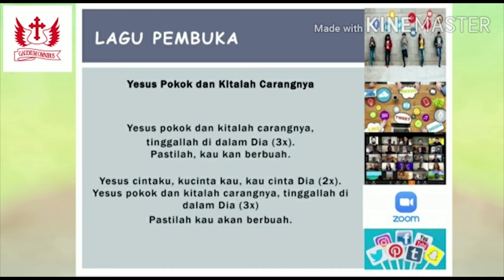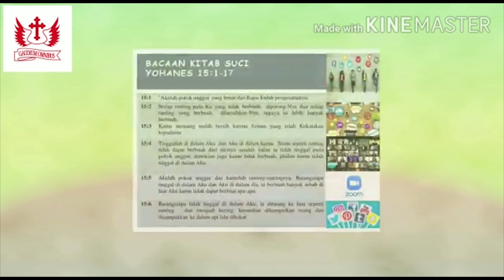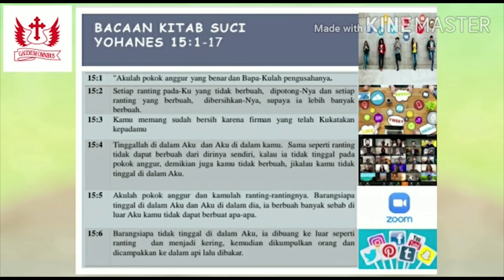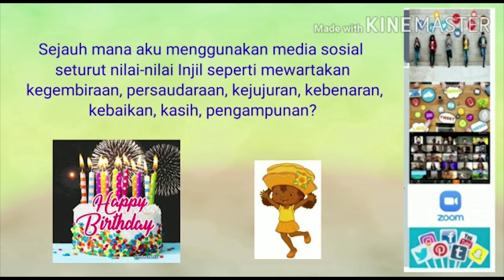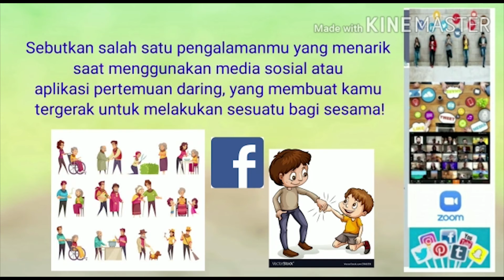Bina Iman Remaja @home dalam Hari Minggu Prapaskah V, 21 Maret 2021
BIR @home Paroki Pulo Gebang Gereja St. Gabriel dalam Hari Minggu Prapaskah V, 21 Maret 2021.